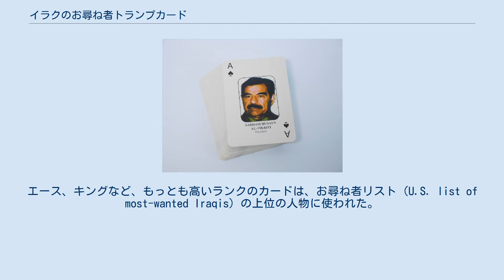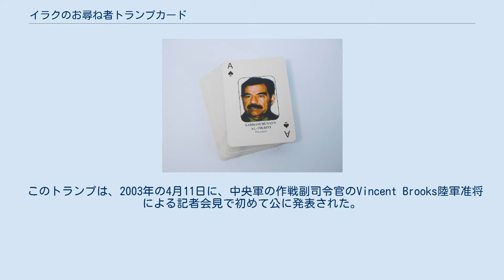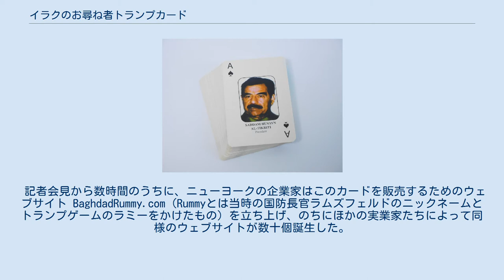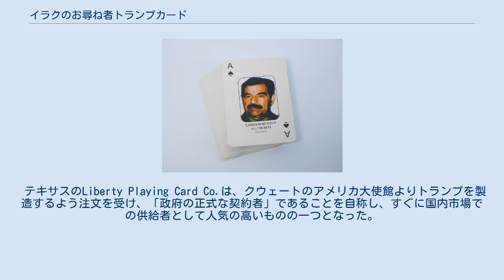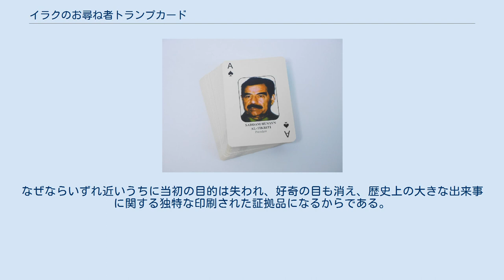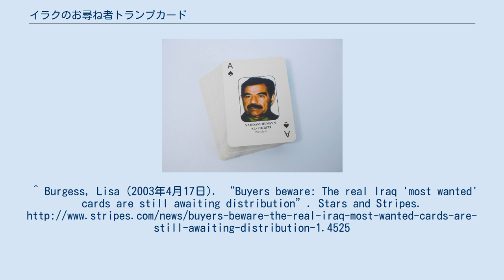イラクのお尋ね者トランプカード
サッダーム・フセイン
サッダーム・フセイン（スペードのエース ♠） イラクのお尋ね者トランプカード（イラクのおたずねものトランプカード）とは、2003年におけるアメリカ合衆国および有志連合国によるイラク侵攻において、兵士らがサッダーム・フセイン政権のお尋ね者やバアス党の幹部や革命指導評議会のメンバーを特定するのに助けとなるようアメリカ軍が開発したトランプセットである。
 それぞれのカードにはお尋ね者の名前、写真（入手可能な者のみ）、肩書が記されている。
エース、キングなど、もっとも高いランクのカードは、お尋ね者リスト（U.S. list of most-wanted Iraqis）の上位の人物に使われた。
スペードのエースはサッダーム・フセイン、クラブ及びハートのエースはそれぞれ彼の息子クサイとウダイであり、ダイヤのエースはサッダームの大統領秘書官アービド・ハーミド・マフムードである。
作成当初はカードの順番は前述のお尋ね者リストの順番と完全には一致していなかったが、2003年後半にお尋ね者リストの方の順番が入れ替えられ、カードの順番とほぼ一致するようになった。
 このトランプは、2003年の4月11日に、中央軍の作戦副司令官のVincent Brooks陸軍准将による記者会見で初めて公に発表された。
その晩、ヒューストンの実業家Max Hodgesは、国防総省のウェブサーバからトランプのための高画質の画像ファイルを発見し、ダウンロードした。
翌日ファイルがウェブサーバから消えたことに気づいて、彼はカードを複製できるPDF形式で提供する、最初のeBayの売り手になった。
彼は約4000ドルで1000組のトランプを印刷する契約をGemaco Playing Card Companyと速やかに結び、印刷が終わる前にeBay、Amazon.com、彼自身のウェブサイトでトランプを売り出し始めた。
4ドルのトランプの早い時期でのオークションがすぐに120ドル以上に高騰したとき、ほかのeBayユーザが便乗し、彼ら自身が売り出すためにトランプを印刷したり注文したりするようになるまで時間はかからなかった。
たった数日で何百人もの売り手が出現し、価格は1組あたり数ドルにまで下降した。
 記者会見から数時間のうちに、ニューヨークの企業家はこのカードを販売するためのウェブサイト BaghdadRummy.com（Rummyとは当時の国防長官ラムズフェルドのニックネームとトランプゲームのラミーをかけたもの）を立ち上げ、のちにほかの実業家たちによって同様のウェブサイトが数十個誕生した。
 テキサスのLiberty Playing Card Co.は、クウェートのアメリカ大使館よりトランプを製造するよう注文を受け、「政府の正式な契約者」であることを自称し、すぐに国内市場での供給者として人気の高いものの一つとなった。
アメリカ軍はうっかりジョーカーに「Hoyle」ブランドのトランプのジョーカーの絵柄を含めてしまい、これはオハイオ州のシンシナティにあるU.Sプレイング・カード社に商標登録されていた。
U.Sプレイング・カード社は政府がその絵柄を使用することには抗議しなかったが、他の企業がその絵柄を使用することには抗議した。
従って、そのジョーカーの絵柄が正規品であるための要件と考えるなら、ある意味、アメリカ軍ははからずもU.Sプレイング・カード社に正規品の独占的製造権を与えたことになる。
 このトランプからは様々な模造品やパロディが生まれた。
例えばブッシュ政権や共和党のメンバーが載っているもの、著名なリベラリストや民主党の党員を載せたものがある。
また、後の大統領選挙を記念するトランプも作られた。
そのうちの一つであるPresidential Poker は各スートを政治的な視点（積極的な共和党員、消極的な共和党員、積極的な民主党員、消極的な民主党員）に対応させたもので、2004年の大統領選挙での論争を風刺するポーカーの独自のルールが付いてくる。
 ブッシュ政権がイラクに夢中になるあまり、ウサーマ・ビン＝ラーディンやアルカーイダへの視点を見失っているとする批判がある。
この立場を取る者はしばしばその例として、政府がアルカーイダの幹部を使ったこのようなトランプを作っていないことを指摘する。
 このトランプはエフェメラの好例である。
なぜならいずれ近いうちに当初の目的は失われ、好奇の目も消え、歴史上の大きな出来事に関...